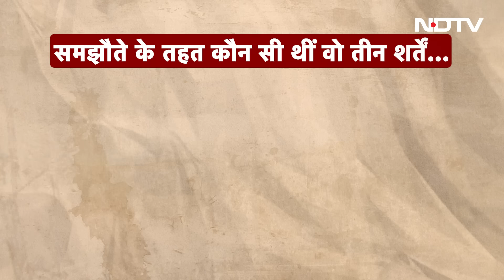Israel Hamas War | इजरायल के खिलाफ हमास को ‘ताकत’ दे रहा है Hezbollah?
Israel-Palestine Conflict: इज़रायल और हमास के बीच बीते दो सप्ताह से ज्यादा समय से जंग जारी है, और अब वक्त के साथ-साथ जंग के समूचे मध्य-पूर्व एशिया में फैलने की आशंका बढ़ रही है. फिलहाल इज़रायल और हमास के बीच ही सिमटी दिख रही इस जंग में जल्द ही हिज़्बुल्लाह की एन्ट्री के आसार नज़र आने लगे हैं. हिज़्बुल्लाह, यानी लेबनान का ऐसा संगठन, जो मज़बूत सैन्य क्षमता रखता है, और इज़रायल को लगातार चुनौती भी दे रहा है. ऐसे में, जानकारों का मानना है कि अगर इज़रायली फ़ौज ग़ाज़ा में घुसी, तो उसे लेबनान की सरहद से हिज़्बुल्लाह के हमलों का सामना भी करना पड़ सकता है. हाल ही में दी गई हिज़्बुल्लाह की चुनौती के बाद इज़रायल ने लेबनान में मौजूद हिज़्बुल्लाह के ठिकानों पर भी मिसाइलें दागी हैं.